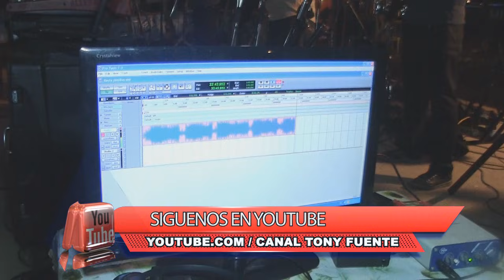Israel Campo/Quien Cura/Ft Trilogia Musical/8vo Aniversario Trilogia/Tony Fuente Video HD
8vo Aniversario Trilogia/ Club La Piscina de Bobare 06/12/2014
Tony Fuente Video HD